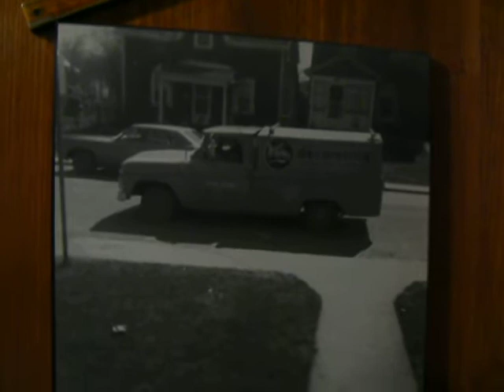Heritage Painting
Heritage Painting Clip